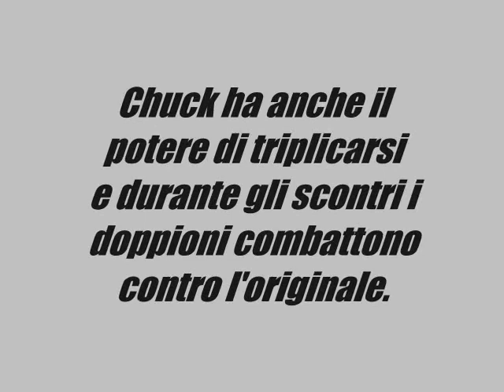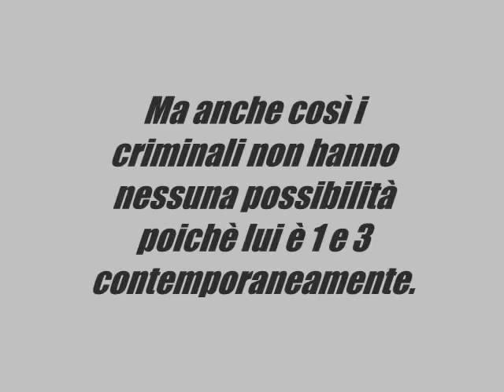spiderman and chuck norris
L'uomo ragno contro chuck norris... ovvero parodia al grande chuck... senza di lui Walker, Texas Ranger rischierebbe d'essere un telefilm serio! Grazie Chuck e grazie ai Ramones per la musica di spider man...